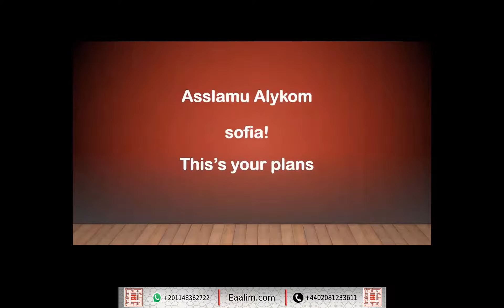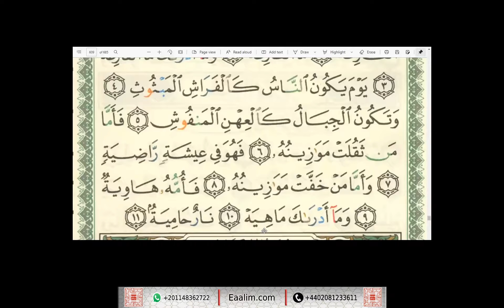Learn Quran online"al-Qari`ah ayat 1 to 11"Sofia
🔊 Our Services
- Go for 2 trials for free without money